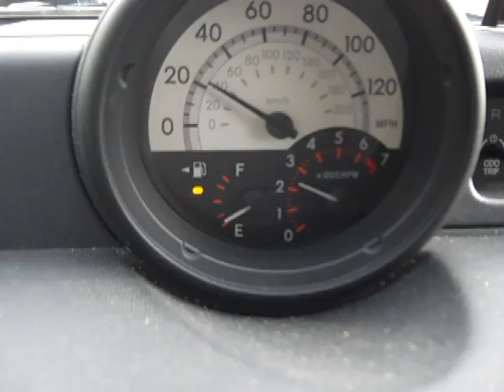There's a car! HELLO!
Out and about in Tehachapi, CA 11/07/10